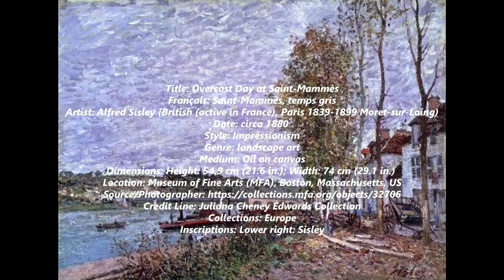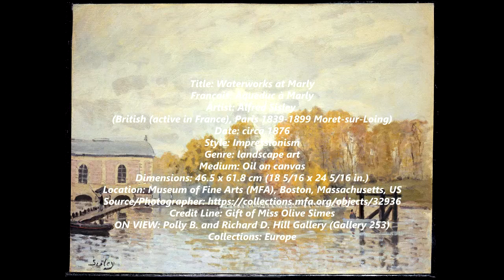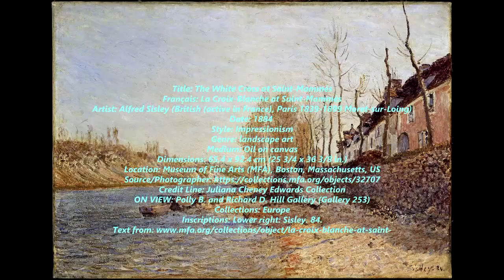SISLEY, Alfred - Paintings in the Museum of Fine Arts (MFA), Boston, Massachusetts, US.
Alfred Sisley (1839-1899) was an Impressionist landscape painter who was born and spent most of his life in France, but retained British citizenship. He was the most consistent of the Impressionists in his dedication to painting landscape en plein air (i.e., outdoors). He deviated into figure painting only rarely and, unlike Renoir and Pissarro, found that Impressionism fulfilled his artistic needs.

Sisley was born in Paris to affluent British parents. His father, William Sisley, was in the silk business, and his mother, Felicia Sell, was a cultivated music connoisseur.

In 1857, at the age of 18, Sisley was sent to London to study for a career in business, but he abandoned it after four years and returned to Paris in 1861. From 1862, he studied at the Paris École des Beaux-Arts within the atelier of Swiss artist Marc-Charles-Gabriel Gleyre, where he became acquainted with Frédéric Bazille, Claude Monet and Pierre-Auguste Renoir. Together they would paint landscapes en plein air rather than in the studio, in order to capture the transient effects of sunlight realistically. This approach, innovative at the time, resulted in paintings more colourful and more broadly painted than the public was accustomed to seeing. Consequently, Sisley and his friends initially had few opportunities to exhibit or sell their work. Their works were usually rejected by the jury of the most important art exhibition in France, the annual Salon. During the 1860s, though, Sisley was in a better financial position than some of his fellow artists, as he received an allowance from his father.

In 1866, Sisley began a relationship with Eugénie Lesouezec (1834–1898; also known as Marie Lescouezec), a Breton living in Paris. The couple had two children: son Pierre (born 1867) and daughter Jeanne (1869). At the time, Sisley lived not far from Avenue de Clichy and the Café Guerbois, the gathering-place of many Parisian painters.

In 1868, his paintings were accepted at the Salon, but the exhibition did not bring him financial or critical success; nor did subsequent exhibitions.

In 1870, the Franco-Prussian War began; as a result, Sisley's father's business failed, and the painter's sole means of support became the sale of his works. For the remainder of his life he would live in poverty, as his paintings did not rise significantly in monetary value until after his death. Occasionally, however, Sisley would be backed by patrons, and this allowed him, among other things, to make a few brief trips to Britain.

The first of these occurred in 1874, after the first independent Impressionist exhibition. The result of a few months spent near London was a series of nearly twenty paintings of the Upper Thames near Molesey, which was later described by art historian Kenneth Clark as "a perfect moment of Impressionism."

Until 1880, Sisley lived and worked in the country west of Paris; then he and his family moved to a small village near Moret-sur-Loing, close to the forest of Fontainebleau, where the painters of the Barbizon school had worked earlier in the century. Here, as art historian Anne Poulet has said, "the gentle landscapes with their constantly changing atmosphere were perfectly attuned to his talents. Unlike Monet, he never sought the drama of the rampaging ocean or the brilliantly colored scenery of the Côte d'Azur."

In 1881, Sisley made a second brief voyage to Great Britain.

He died on 29 January 1899 of throat cancer in Moret-sur-Loing at the age of 59, a few months after the death of his wife. His body was buried at Moret-sur-Loing Cemetery.

7:17